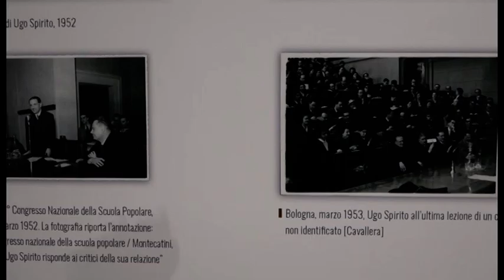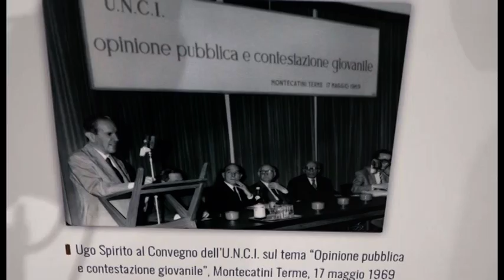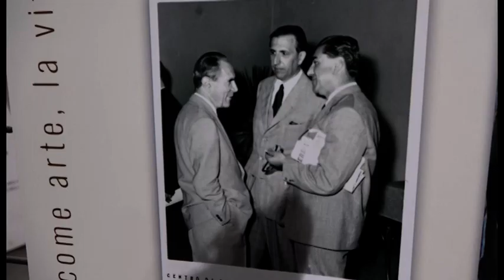Un filosofo in mostra, alla Casa dell'Energia l'esposizione su Ugo Spirito